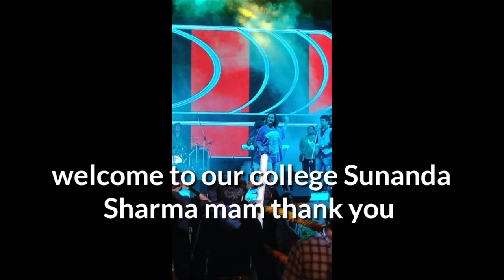Roorkee College of Engineering for Utkarsh decoration and performance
Roorkee College of Engineering. and college of pharmacy Roorkee. this is good decoration and the good working of the good education this is the best college of for education tour to College of Engineering and coming to the in this college Sunanda Sharma and the team.
. this video is good feelings and the emotional motivation it is the true videos and the college of pharmacy Roorkee of Engineering Roorkee.